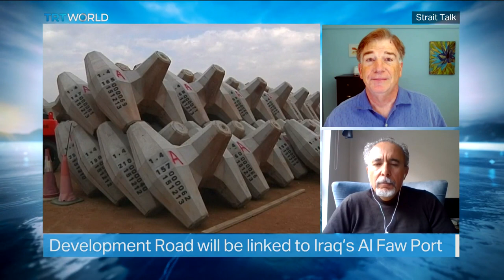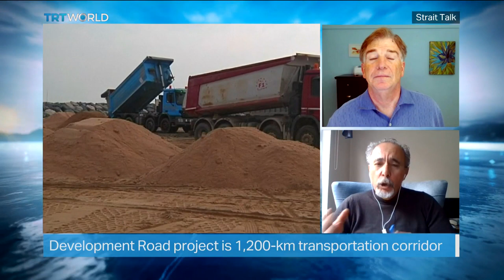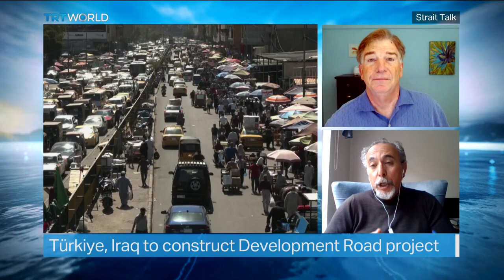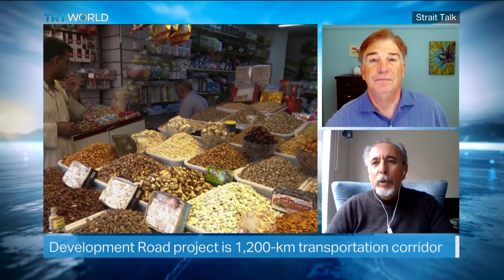Road and Rail Network to Link Türkiye and Gulf Via Iraq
It's a plan that has been floated for years, but has seen slow progress as of late.  A road and railway network, running from southeastern Turkiye, through Iraq, all the way to Basra on the Gulf. Although languishing for years in the planning phase, Turkish President Recep Tayyip Erdogan gave the project a new jolt, referencing it during a press conference last week with Iraq's Prime Minister Mohammed Shia al-Sudani.

Dubbed the Development Road Project, the railway and road network will begin at Ovakoy on the Turkish-Iraqi border, and head south.  It will pass all of Iraq's major cities including Mosul, its capital Baghdad, before finally arriving in Basra and the al Faw port on the Gulf. Iraq's Prime Minister said he had constructive talks with President Erdogan, especially when it came to the economy. The two countries saw a record trade year in 2022, hitting 24 billion dollars.  President Erdogan also said that Turkiye would be releasing more water from the Tigris River, to help alleviate water shortages in Iraq, which lies downstream.

Guests:
Ivan Eland
Senior Fellow at the Independent Institute

Ahmet Keser
Associate Professor at Hasan Kalyoncu University